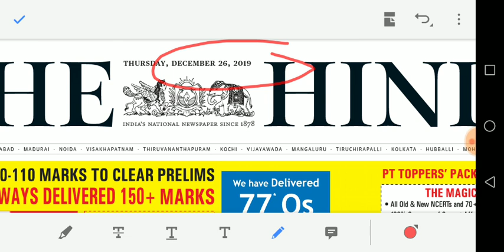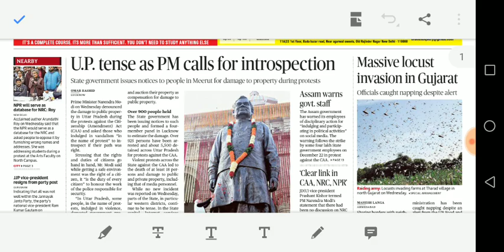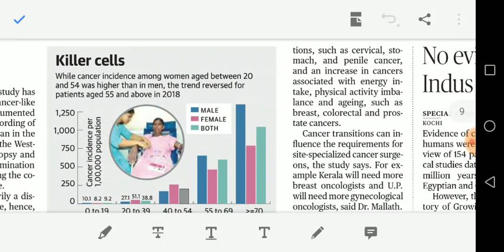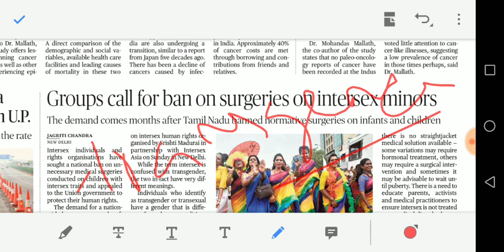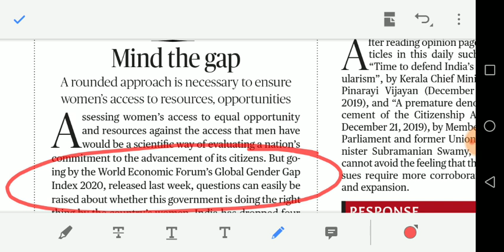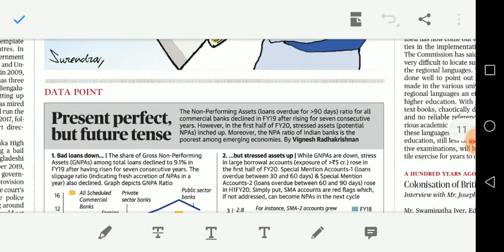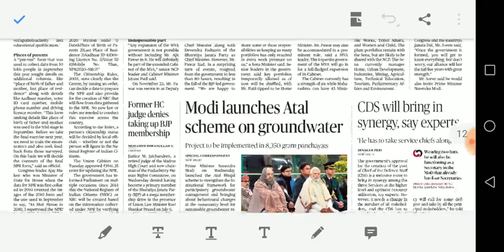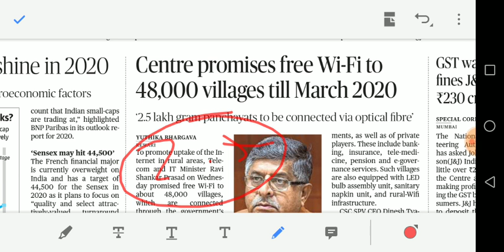26/12/2019 - HINDU full news analysis including EDITORIAL in TAMIL for UPSC and GROUP 1 students